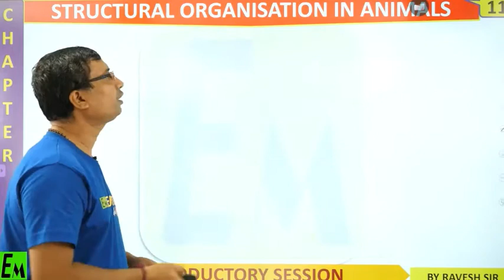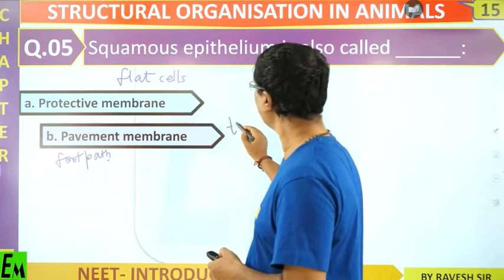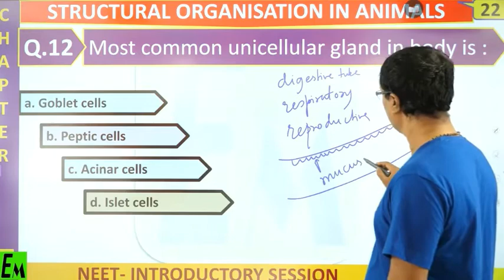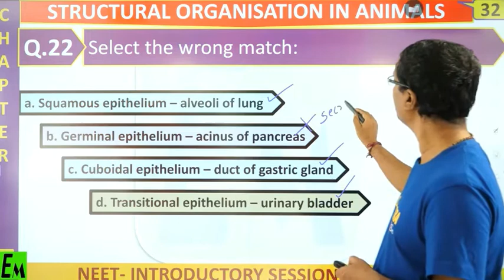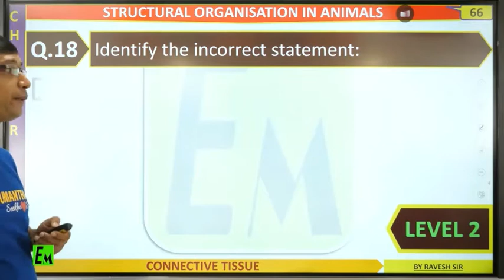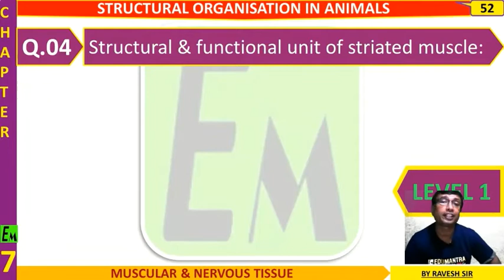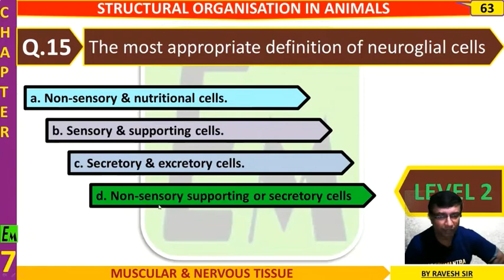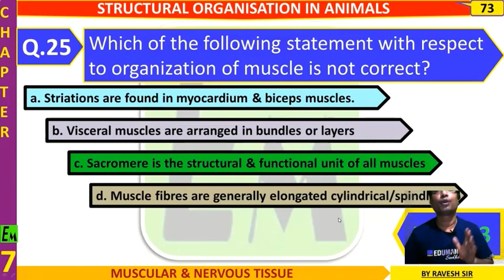75 MCQs | ANIMAL TISSUE | XI BIOLOGY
Hello students
Presenting 75 MCQs on animal tissues
Solution with explaination